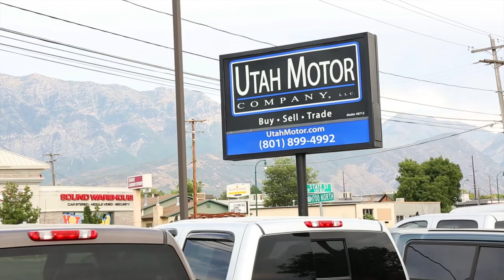2006 Chevrolet Silverado 3500 Lifted Dually LBZ Duramax - Utah Motor Company,LLC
2006 CHEVROLET SILVERADO 3500 DRW LT W/ LBZ DURAMAX 6600 TURBO DIESEL V8, ALLISON 1000 6-SPEED AUTOMATIC, CREW CAB, TOW MIRRORS, NEW WHEELS & TIRES, 4X4, 6-PASSENGER SEATING, NEW RHINO LINER BED LINER, PWR LOCKS & WINDOWS, KEYLESS ENTRY, STEERING WHEEL CONTROLS, PIONEER AM/FM TOUCH SCREEN CD STEREO, DUAL-ZONE CLIMATE CONTROLS AND MORE!

*CLEAN CARFAX REPORT  -  ASK FOR A FREE CARFAX REPORT!*

*THIS LBZ DURAMAX DUALLY IS A REAL HEAD TURNER!!!  THE BLACK BODY IS CLEAN AND SITS HIGH IN THE AIR WITH A CUSTOM STANCE AND NEW WHEELS & TIRES!  IT RUNS & DRIVES GREAT, VERY CLEAN FOR THE YEAR AND DOESN'T NEED A THING!  IT'S AVAILABLE FOR SALE AT ANYTIME AND WE WOULD BE HAPPY TO ANSWER ANY QUESTIONS YOU MAY HAVE.  COME ON IN TODAY TO GET BEHIND THE WHEEL OR GIVE US A CALL!*